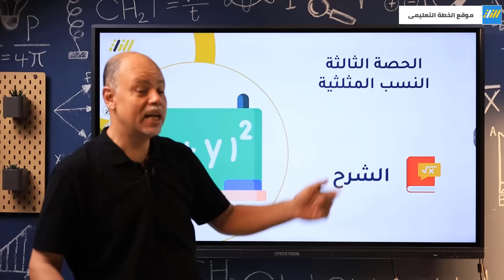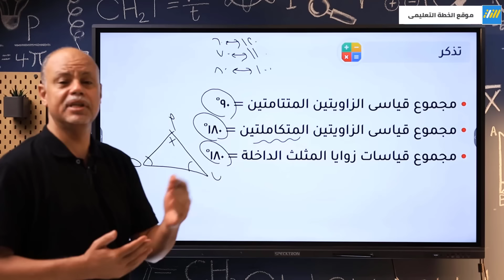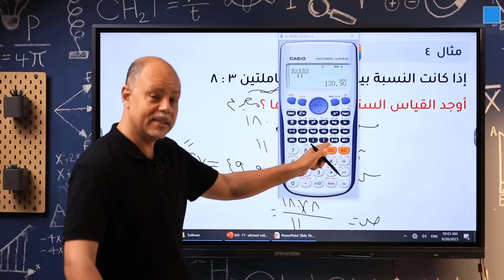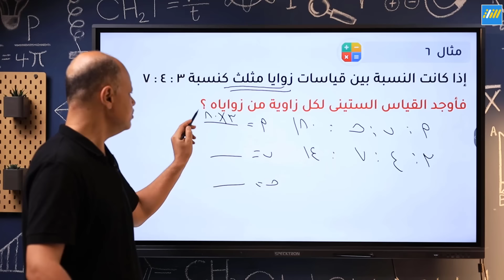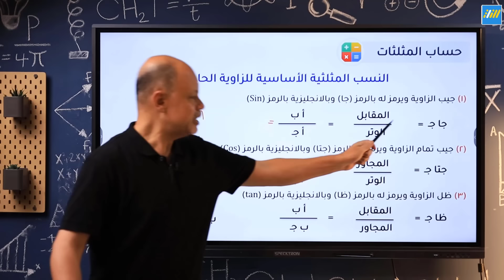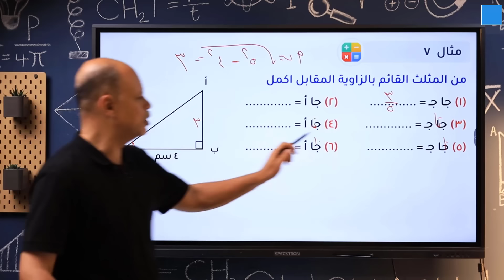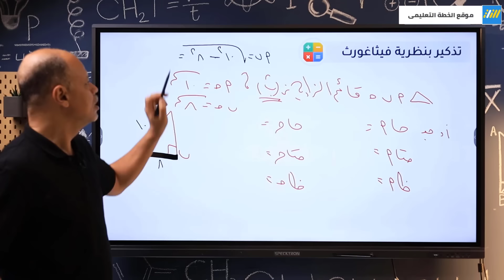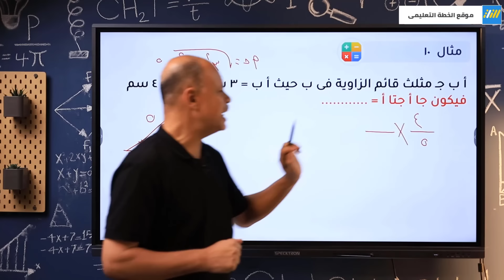حساب المثلثات للصف الثالث الاعدادى 2025 | النسب المثلثية الاساسية للزاوية الحادة | مستر احمد سليمان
النسب المثلثية الاساسية للزاوية الحادة | حساب المثلثات للصف الثالث الاعدادى | مستر احمد سليمان _____________________________________________

# ليه هتكون ( ملتزم في الأونلاين ) مع منصة الخطة ؟ ✅
✅ لأننا بننظملك ( جدول مذاكرة ) 🗓️ و بنتابعه معاك يوم بيوم
✅ بنعمل لك ( تقارير مستوي )  📊 بشكل دورى و بنتابعها معاك و مع ولى أمرك
✅ بنقدملك ( النصائح و التحفيز )  💪 و بنعلمك طرق المذاكرة المختلفة
✅ بتكون فى ( جروب مشجع )  📚 مش بيزيد عن 100 طالب و معاكم مشرف خاص بيكم
✅ بنقدملك ( أفضل جودة ) شرح - تمارين - حل أهم الأفكار - مذكرات  📘
✅ و مزايا تانيه هتعرفها لما تملى تتواصل معانا 👇
# تواصل معنا من خلال الماسنجر 👇
ــــــــــــــــــــــــــــــــــــــــــــــــــــــــــــــــــــــــــــــــــــــــــ
⭕ خد جوله علي موقعنا موقعنا من هنا 👇
ـــــــــــــــــــــــــــــــــــــــــــــــــــــــــــــــــــــــــــــــــــــــــــــ
# انضم لجروب الخطة ( المجاني ) على الفيسبوك من اللينك 👇
الإشتراك فى المنصة، املى الفورم دى 👇
و هنتواصل معاك نشرحلك كل التفاصيل
( كمان هيكون فيه خصم خاص للى هيشترك من خلال الفورم 💪🔥)